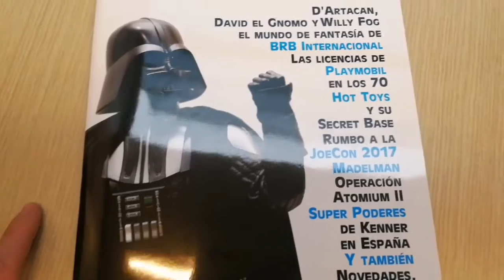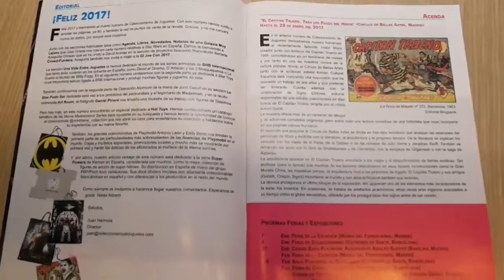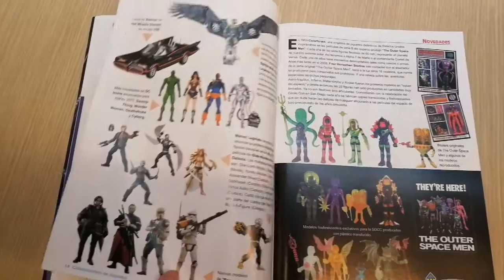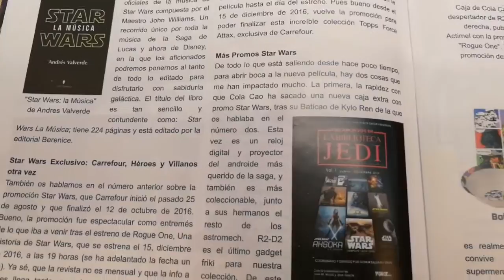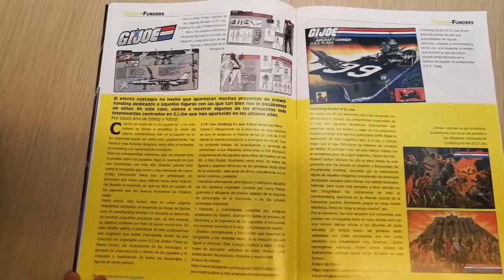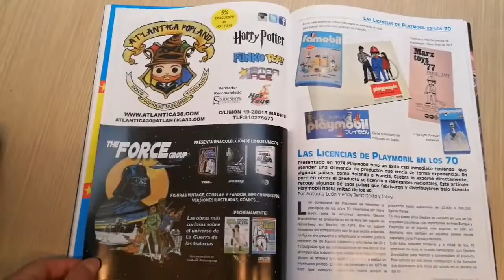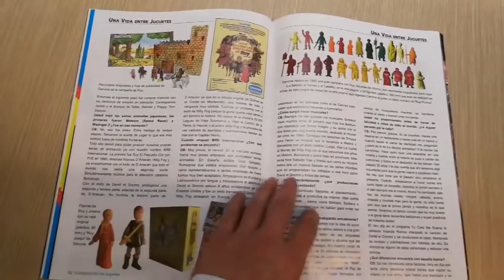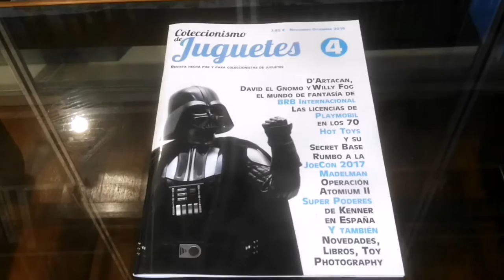Revista Coleccionismo de Juguetes #4 (Review)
El cuarto número de la revista Coleccionismo de Juguetes, viene cargadito de reportajes y articulos sobre figuras, muñecos, todo como siempre, con un aroma de un trabajo fenomenal y mucho cariño.